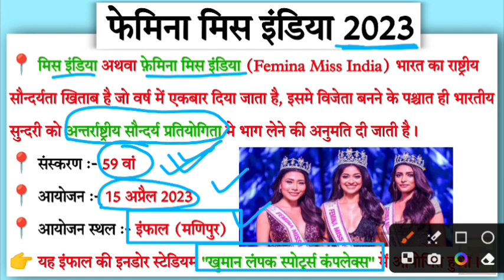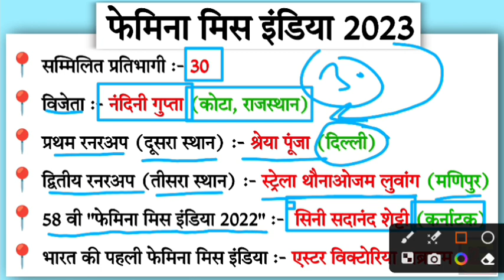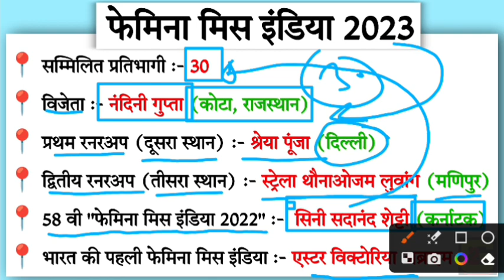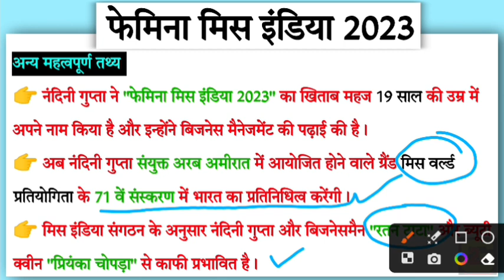Miss india 2023 question and answer | Miss india 2023 gk | 59th Femina Miss india 2023 Nandini gupta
Femina Miss india 2023 winner || Miss india 2023 Nandini gupta || Miss india 2023 gk question and answers ||